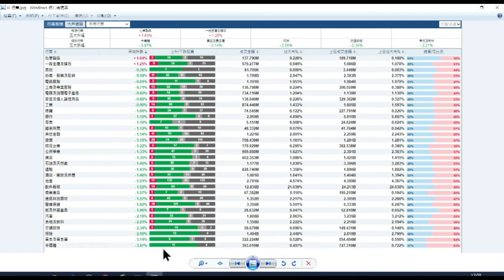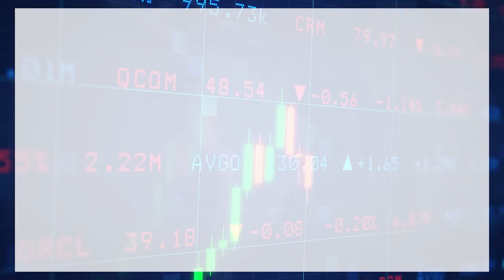【石Sir午市閒談】今日推介新華製藥、中遠海能、中海油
恒生指數中午收報20051點，跌741點。期指應如何部署？《香港經濟日報》專欄作者石鏡泉（石Sir）推介新華製藥（00719）、中遠海能（01138）、中海油（00883），詳情待石Sir為你分析。